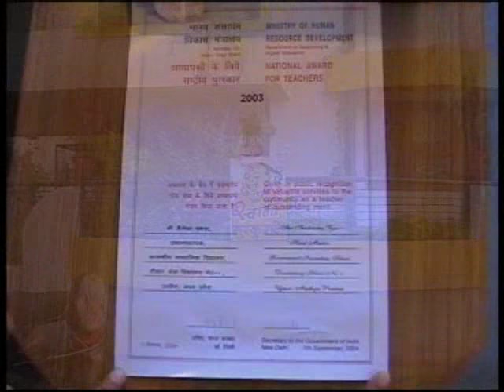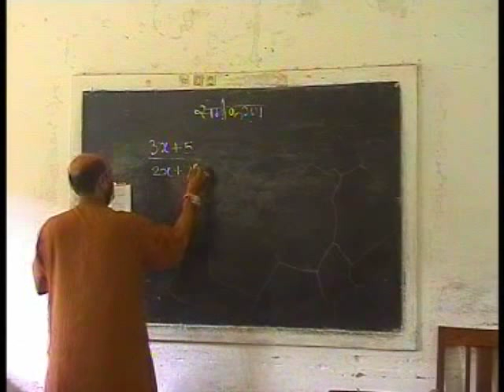उज्जैन की पहचान स्वामी मुस्कुराके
क्या करते हैं स्वामी मुस्कुराके ? मुस्कुराके सबका मन जीत लेते हैं सुस्वादू व्यंजनों को " विशेष अंदाज " से परोसते हैं सांस्कृतिक , कलात्मक , पारम्परिक वेशभूषा से आयोजन को गरिमापूर्ण ऊंचाई देते हैं. इन्द्रधनुषीय रंग से वातावरण हो जाता हैं रंगीनियों से सरोबार - स्वामी की उपस्थिति हो जाती है आनंद का पर्याय शैलेन्द्र व्यास ( स्वामी मुस्कुराके )

"स्वामी पैलेस"
41, शिवाजी पार्क
देवास रोड
उज्जैन (म. प्र.)

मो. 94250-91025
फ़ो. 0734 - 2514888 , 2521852